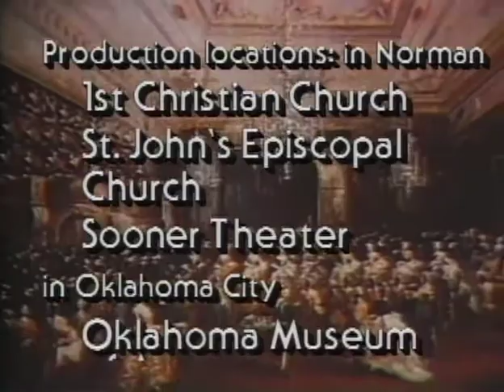Music of Antonio Vivaldi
Early Music Television.